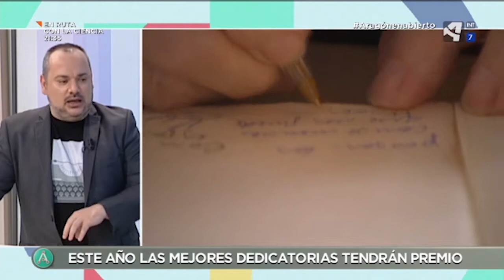Libros que importan es una campaña de fomento a la lectura